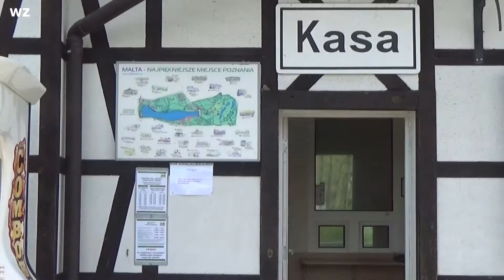Maltanka Poznań EN/PL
2022 07
Poznań, Greater Poland.
Maltanka Park Railway on Lake Malta.
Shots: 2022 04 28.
English-Polish.
KM
2022 07
Poznań, Wielkopolska.
Kolejka Parkowa Maltanka nad jeziorem Malta.
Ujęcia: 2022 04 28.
Angielski-Polski.
KM